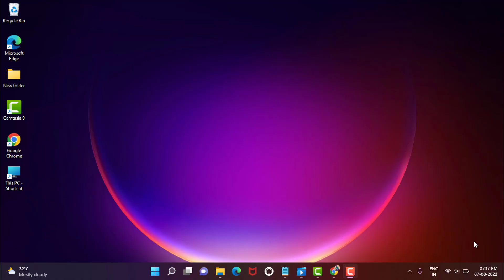How To Enable Or Disable Scheduled Task In Windows 11/10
This Tutorial will Explain about How To Enable Or Disable Scheduled Task In Windows 11/10

keep Support On TECH HUB